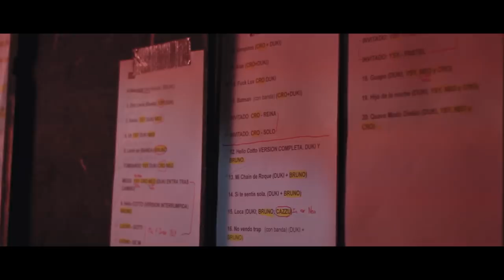ASÍ ES UN SHOW DE DUKI (DESDE ADENTRO) *TE VAN A HACER POLLO*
Gracias al duko por invitarnos y a Grafo por acompañarme ♥

↓↓↓↓Dale a mostrar mas ↓↓↓↓
-Redes: